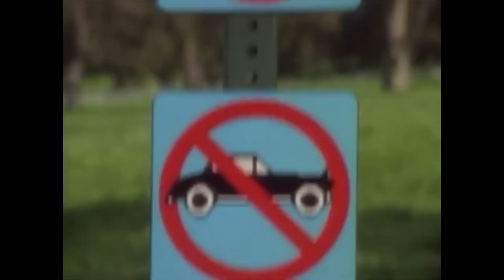HORIZON ZERO DAWN | Idiot Gameplay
This week Rosie and I play the first hour of Horizon Zero Dawn! I absolutely adore this game! Aloy is a boss ass babe and there's nothing sexier than a woman with a bow and arrow AM I RIGHT. Look at Jennifer Lawrence. One day we might actually get good at some of the games we play, God forbid we ever become average. I'd rather be crap.

Fun fact: Rosie hates most of our LPG videos because she always looks wet lately but I tried explaining that it's just the effect I have on women.